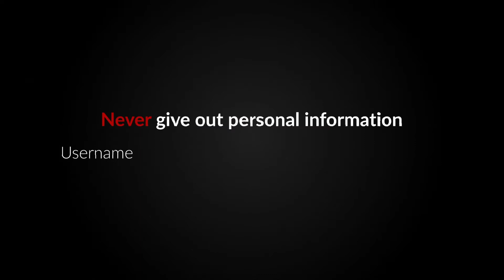Sabric Phishing Skelm Commercial